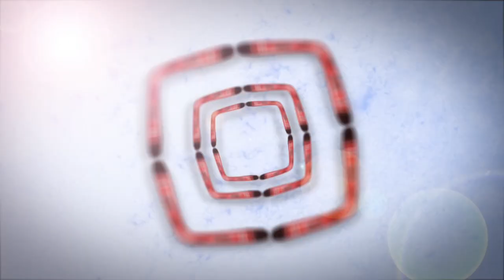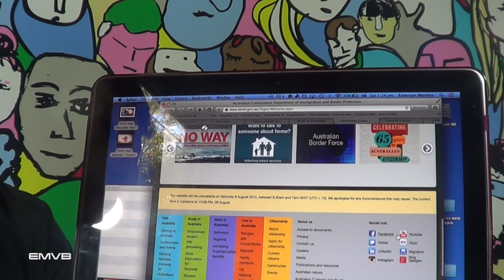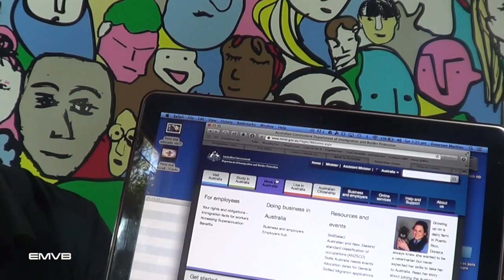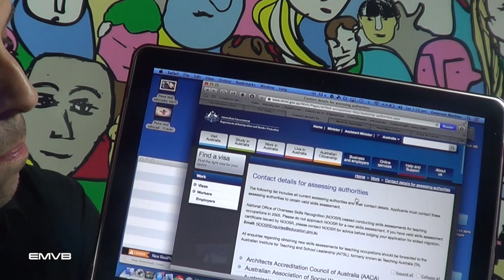FAQ 21 - Lista de Carreiras e Profissões em Demanda na Australia 2014/2015 - EMVB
O Departamento de Imigração australiano anunciou formalmente que a lista de profissões em demanda para a Austrália em 2015 (Julho de 2014 à Julho de 2015).

Nesse vídeo, Emerson explica o que é essa lista e como pesquisá-la!